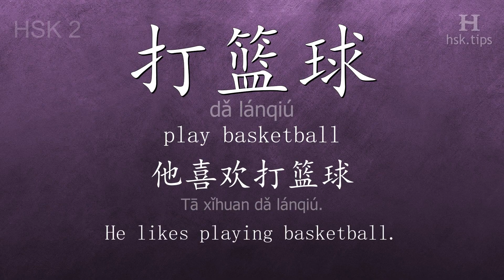Chinese HSK 2 vocabulary 打篮球 (dǎ lánqiú), ex.3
In this video the chinese character is from HSK level 2. And it is "打篮球", pinyin: "dǎ lánqiú", which means "play basketball".
Listen to native mandarin speakers saying "打篮球" and the example: "他喜欢打篮球。", it means "He likes playing basketball."